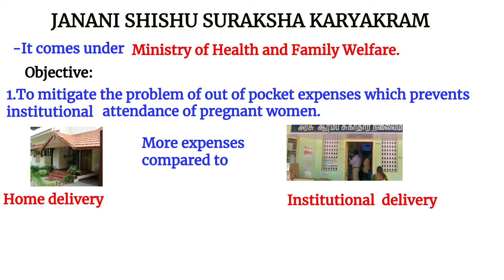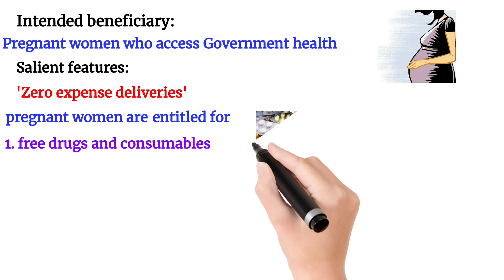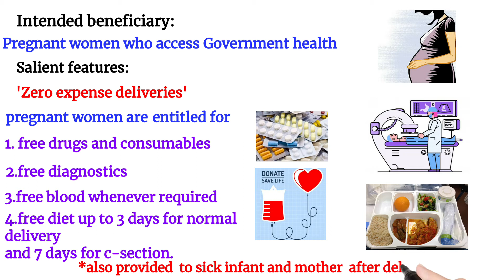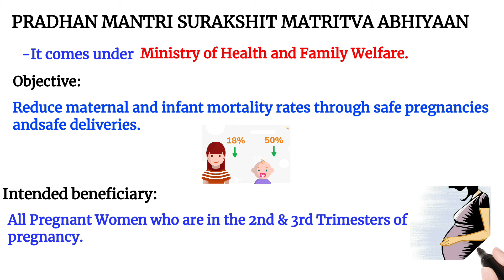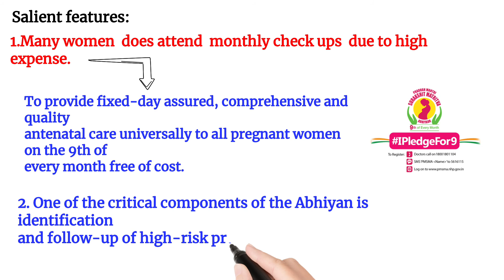SCHEMES RELATED TO PREGNANT WOMEN ( TAMIL)/UPSC PREMLIS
This video explains about the schemes related to pregnant womens in india.These schemes the women have a safe delivery. This video contains detailed explanation Pradhan Mantri Surakshit Matritva Abhiyan,Janani Shishu Suraksha Karyakaram .These schemes will help in easy preparation  for premlis as well as in mains answer writing.
00:00 INTRODUCTION
00:24 Janani Shishu Suraksha Karyakaram
03:16  Pradhan Mantri Surakshit Matritva Abhiyan
OTHER SCHEMES RELATED SUCH AS
UPC GOVT SCHEMES IN TAMIL#GOVT SCHEMES FOR PREMLIS 2021